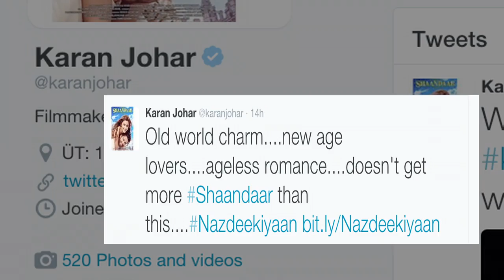Nazdeekiyan Song (Black-and-White Theme) | Shaandaar | Alia & Shahid's Ballroom Dance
The makers of Shaandaar have now released the romantic number Nazdeekiyan on You Tube.